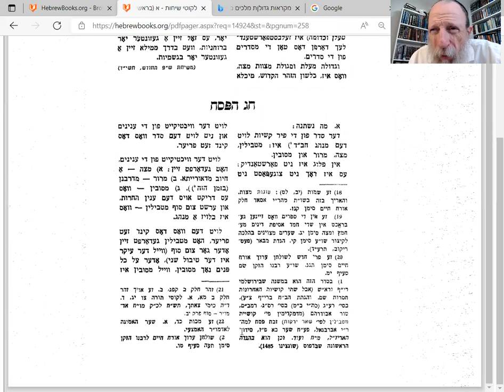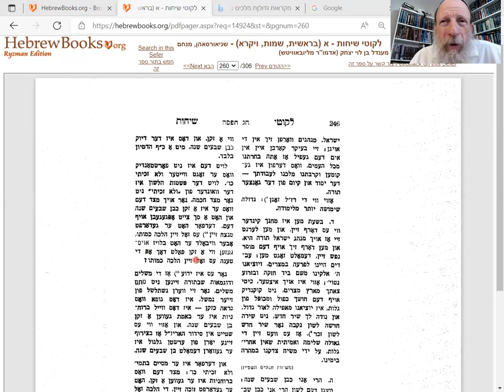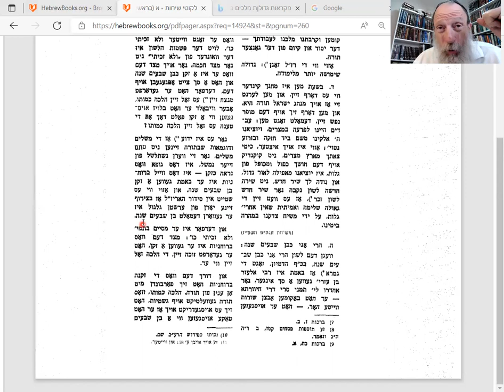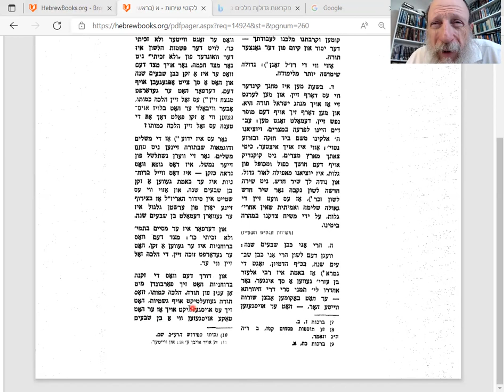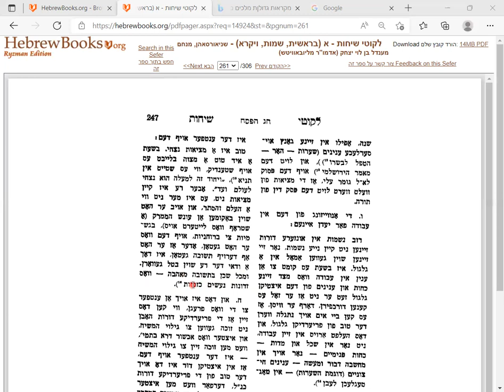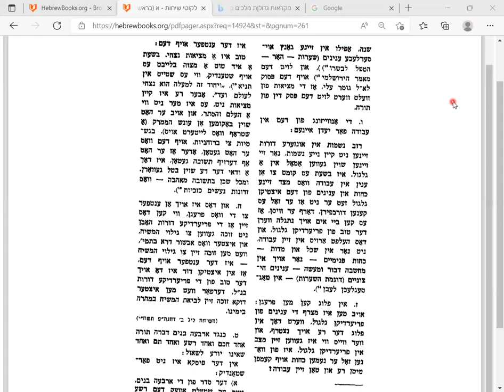Likuti Sichot alef: Passover Hagadda: awaken PREVIOUS INCARNATIONS!!